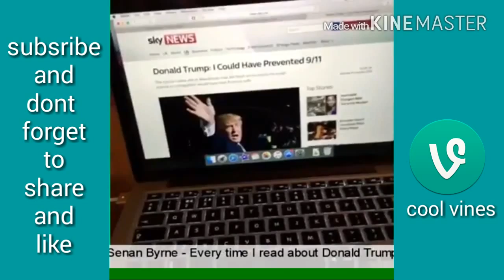Vine try no to laugh compilation April 2016